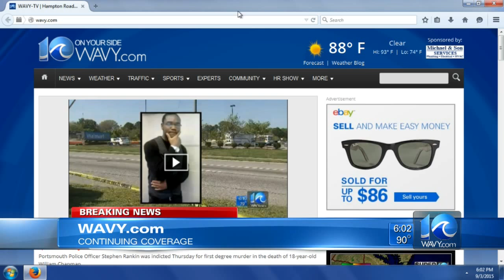Portsmouth officer indicted for murder in teen’s death